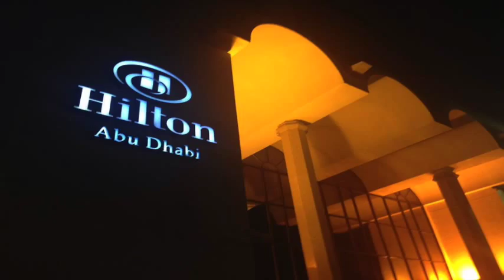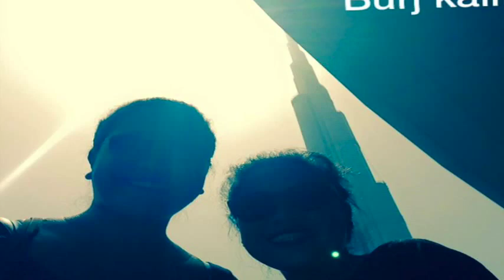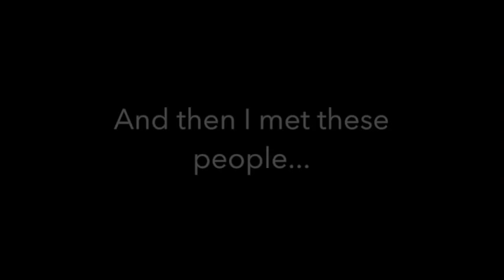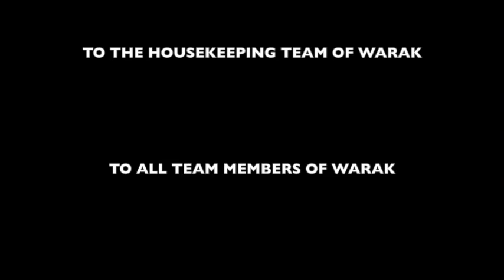EMIRATES I DO NOT OWN ANY RIGHTS FOR ANY MUSICS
I do not own any rights for the music!